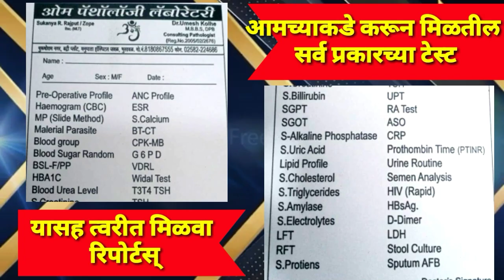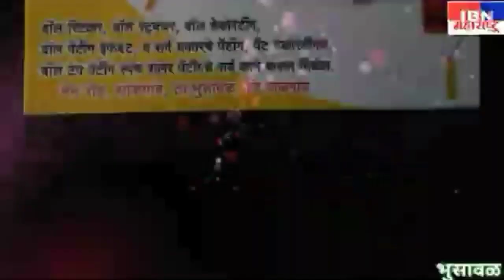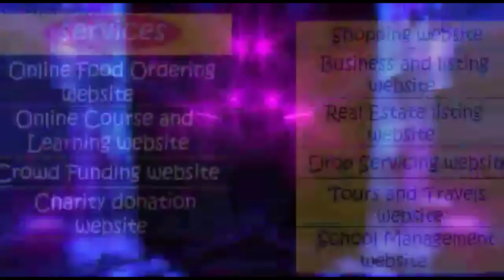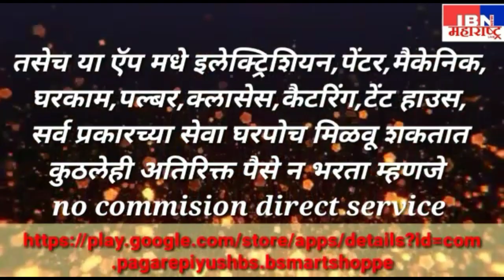रावेर-घटनास्थळावरील दृश्य,चौघे भावंडांचे हत्याकांड प्रकरण,IBN NEWS महाराष्ट्र LIVE